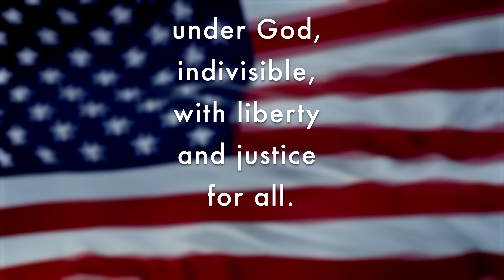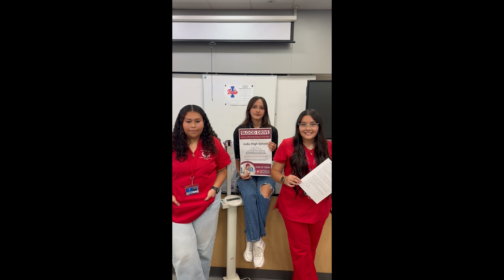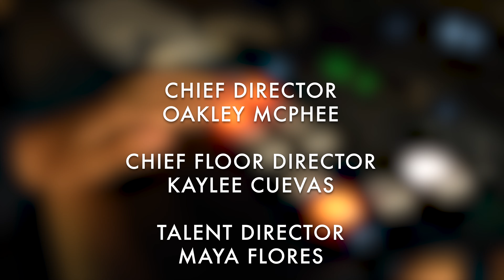IMPACT NEWS- Monday, Oct 28th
The KIHS IMPACT NEWS is a live daily broadcast produced by students of the Institute of Media Production Arts and Creative Technology (IMPACT) at Indio High School.